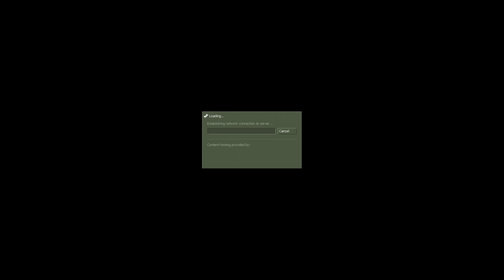Let's Play Half Life: Decay - Part 1 [CO-OP]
Our final installment of the half life coop series. This time it's meant for coop, and its not in sven coop anymore. Also we're both playing blind.